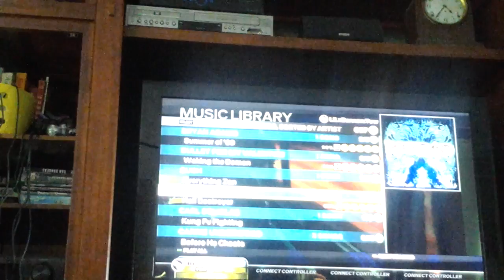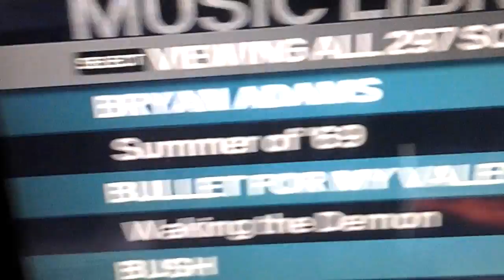Talking about the new Green Day song and My last Video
I will be doing videos during christmas and stuff I lost my whole green day collection and I'm starting high school wish me luck thank u guys for subscribing and watching my videos it means a lot